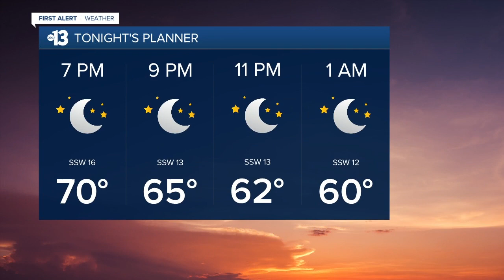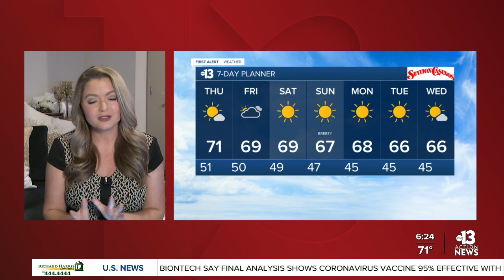13 First Alert Las Vegas evening forecast | November 18, 2020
The November 18, 2020 evening weather forecast for Las Vegas.